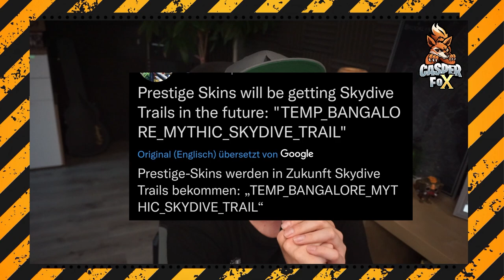Verlosung + Mega Prestige Skin Upgrade Apex Legends Season 17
Mein Equipment:
Mikro: Hyper X QuadCast*

Elgatogeräte:
Stream Deck*

Capture Card:*

Elgato Halterung*

Elgato Flexarm*